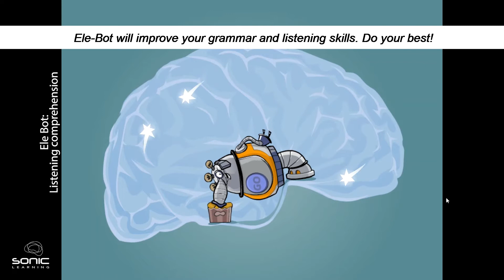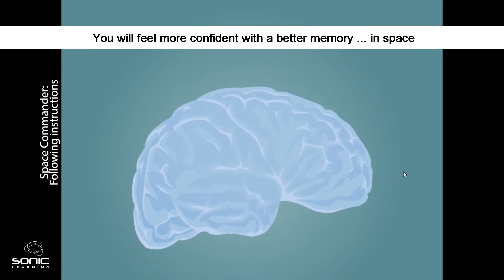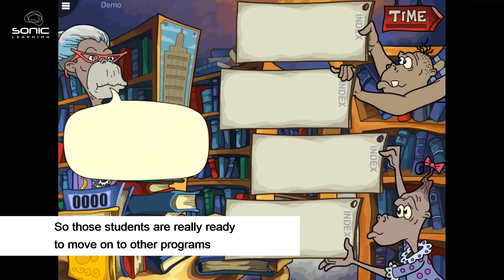Fast ForWord Foundations Demo | Sonic Learning | Learning Programs Australia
References:
Tallal P. & Piercy M. (1973). Developmental aphasia: impaired rate of non-verbal processing as a function of sensory modality. Neuropsychologia, 11: 389-398.

Steinbrink et al. (2013). Development of Rapid Temporal Processing and Its Impact on Literacy Skills in Primary School Children. Child Development, 85(4), pp. 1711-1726

Australian school research - improved phonological awareness, receptive and expressive language
Corbitt, C., Hutchinson, B., Hutchinson, C., Parsons, L., Pickford, T. (2015). Improved Language and Literacy Skills in Students who used Fast ForWord programs at State Primary Schools in Western Australia. Open Science Journal of Education. Vol. 3, No. 5, pp.32-37.

Children with Dyslexia - improved reading and language skills
Temple, E., Deutsch, G. K., Poldrack, R. A., Miller, S. L., Tallal, P., Merzenich, M. M., Gabrieli, J. D. (2003). Neural deficits in children with dyslexia ameliorated by behavioral remediation: Evidence from functional MRI. Proceedings of the National Academy of Sciences, Vol. 100, No. 5: pp. 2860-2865.

Gaab, N., Gabrieli, J.D.E, Deutsch, G.K., Tallal, P., Temple, E. (2007). Neural correlates of rapid auditory processing are disrupted in children with developmental dyslexia and ameliorated with training: An fMRI study. Restorative Neurology and Neuroscience 25, 295–310.

Year 6 students - improved writing skills
Rogowsky (2010). The Impact of Fast ForWord® on Sixth Grade Students’ Use of Standard Edited American English. Wilkes University, ProQuest Dissertations Publishing, 3432348.

High school students - improved writing skills
Rogowsky BA, Papamichalis P, Villa L, Heim S and Tallal P (2013) Neuroplasticity-based cognitive and linguistic skills training improves reading and writing skills in college students. Front. Psychol. 4:137.

Children with cochlear implants - improved language and phonological awareness
Schopmeyer, B., Mellon, N., Dobaj, H., Grant, G. & Niparko, J. (2000). Use of Fast ForWord to enhance language development in children with Cochlear Implants. The annals of Otology, Rhinology & Laryngology, 109(12) p.95